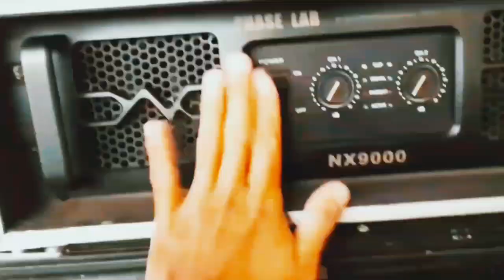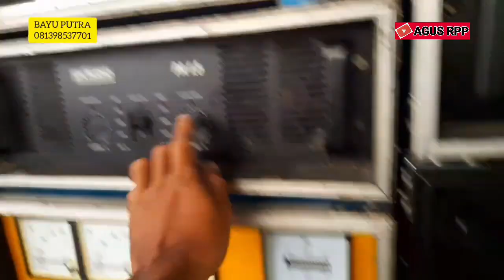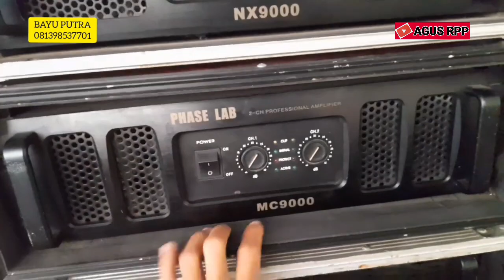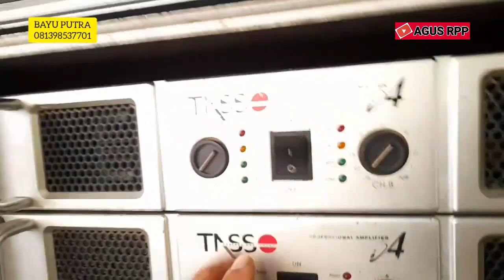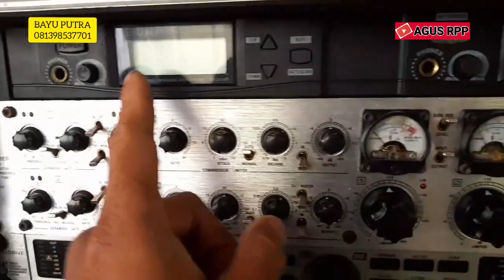Katanya dulu habis 200 juta - sound system memang mahal untuk hajatan teropan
BAYU PUTRA SOUND,  jelaskan peralatan sound hajatan biyar maksimal dalam bekerja, sound buat hajatan BAYU PUTRO AUDIO  sangat cocok dan rekomendasi hajatan pernikahan.